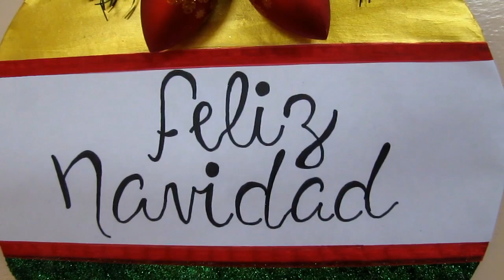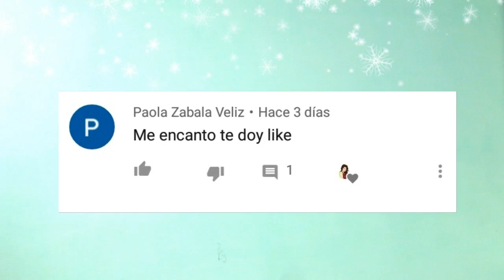DECORACIONES NAVIDEÑAS - DECORACIÓN PARA PUERTAS - Adornos navideños para puertas 2021 | Marialis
En este tutorial les mostrare paso a paso como hacer una corona navideña perfecta para decorar la puerta de tu casa en esta navidad 2019. Esta muy fácil y rápida de hacer ademas que los materiales son super económicos..
MATERIALES USADOS EN ESTE VIDEO:
- Cartón.
- Lamina de papel blanco (papel bond).
- Pintura acrilica dorada.
- Pintura acrílica verde escarchada.
- Decoraciones navideñas (guirnaldas, flores, bambalinas, campanas, lazos).
- marcadores.
- pegamento, tijeras etc...

Si la hacen no se olviden de pasarme una foto a mi instagram

CONTACTO